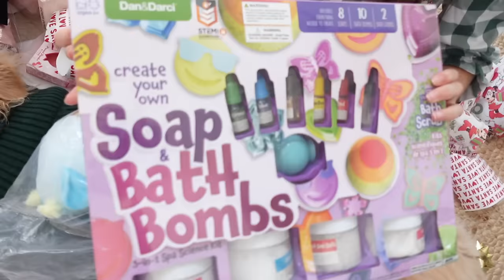CHRISTMAS MORNING OPENING PRESENTS 2023